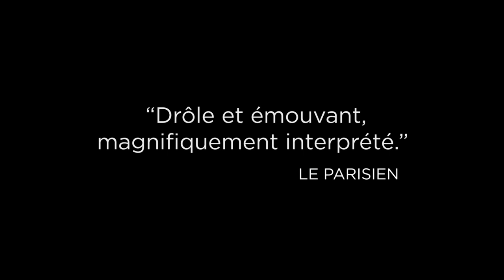UN TRIOMPHE de Emmanuel Courcol / BANDE-ANNONCE / PROCHAINEMENT AU CINÉMA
PROCHAINEMENT AU CINÉMA

UN TRIOMPHE
un film de Emmanuel Courcol
avec Kad Merad, David Ayala, Lamine Cissokho, Sofian Khammes, Pierre Lottin, Wabinlé Nabié, Alexandre Medvedev, Saïd Benchnafa, Marina Hands, Laurent Stocker

Sélection officielle, Festival de cannes 2020

Un acteur en galère accepte pour boucler ses fins de mois d’animer un atelier théâtre en prison. Surpris par les talents de comédien des détenus, il se met en tête de monter avec eux une pièce sur la scène d’un vrai théâtre. Commence alors une formidable aventure humaine. Inspiré d’une histoire vraie

1h46  |  France  |  comédie sociale